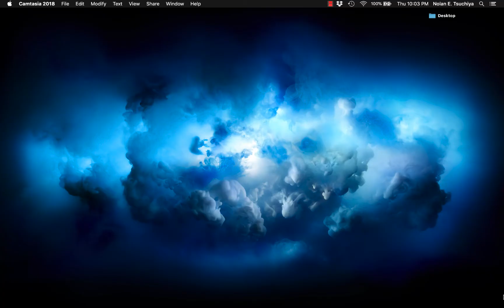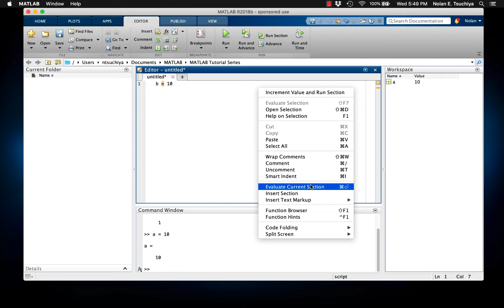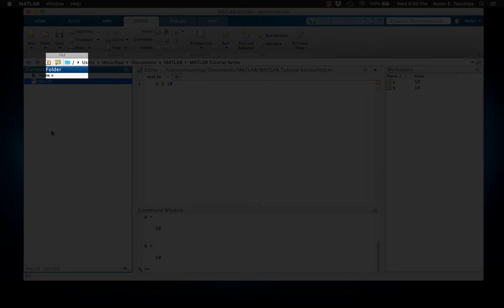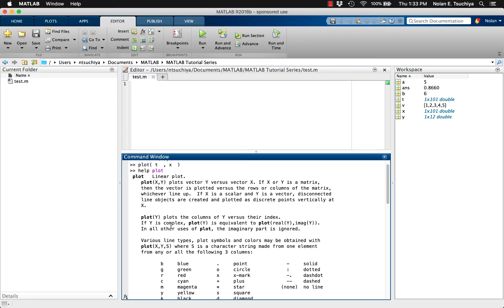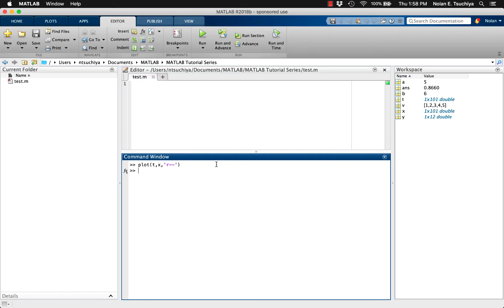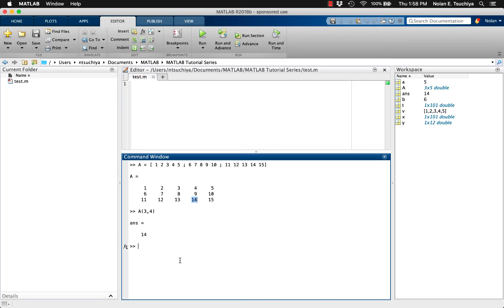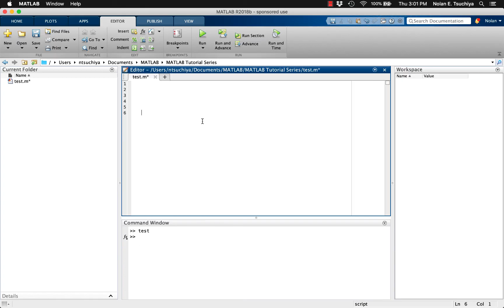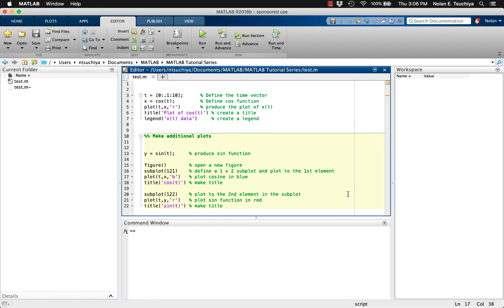EPISODE 01 - INTRODUCTION | MATLAB & Simulink Tutorial For Engineers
Hit the ground running with this tutorial video series designed to be a practical introduction to MATLAB and Simulink specifically geared toward engineers. This series intends to give viewers a solid foundation in MATLAB and Simulink and focuses on the most crucial skills required to become proficient as quickly as possible.

Produced by:
Nolan Tsuchiya, PE, PhD
Assistant Professor of Mechanical Engineering
Cal Poly Pomona University, California